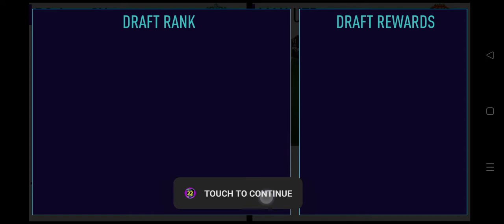FUT DRAFT MOBILE 22 ONLINE MODE ⚽